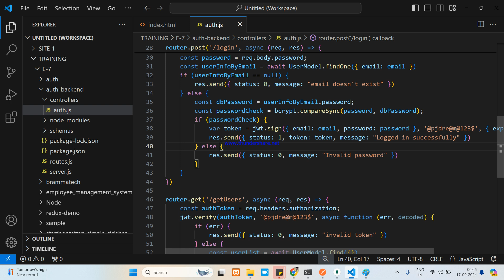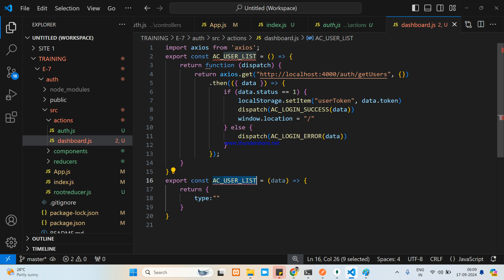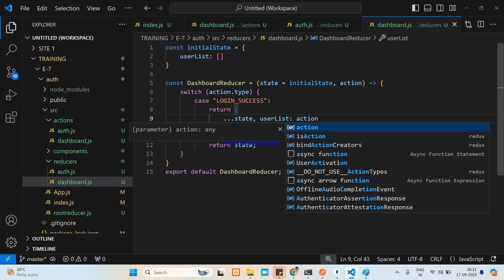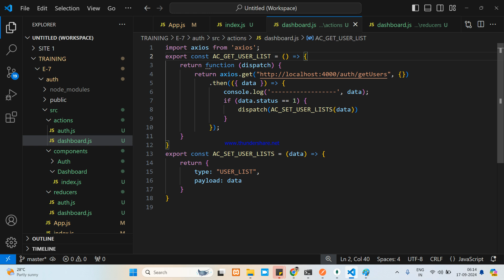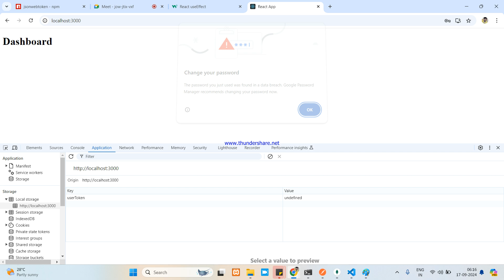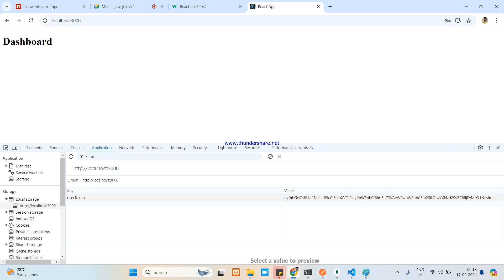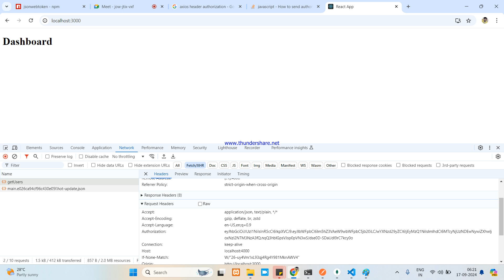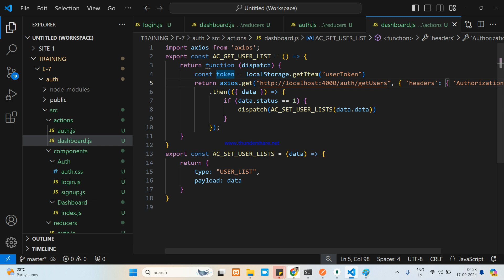How to integrate JWT token in React axios